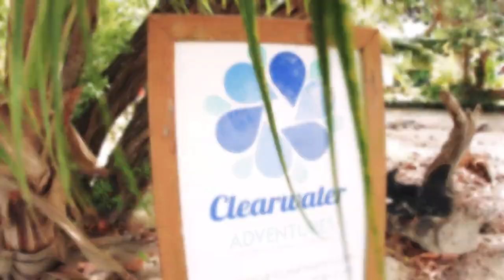Underwater proposal during a snorkel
Beautiful snorkel and an engagement proposal in the pristine waters of Roatan, Honduras. Thanks to Clearwaters to make this possible!!